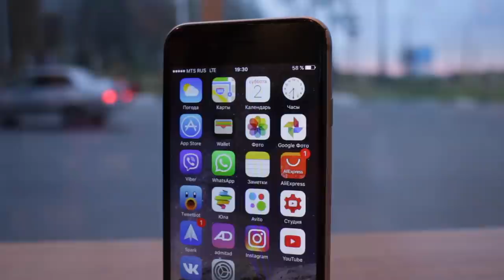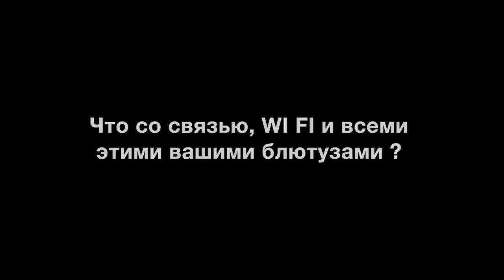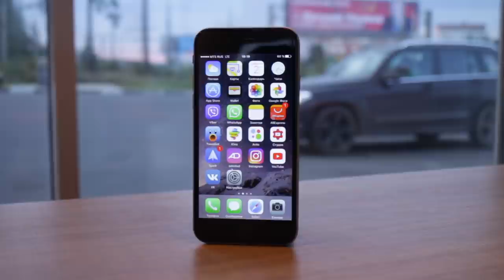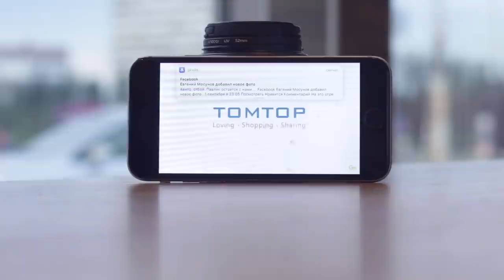iPhone 6 REFURBISHED с Aliexpress 2017